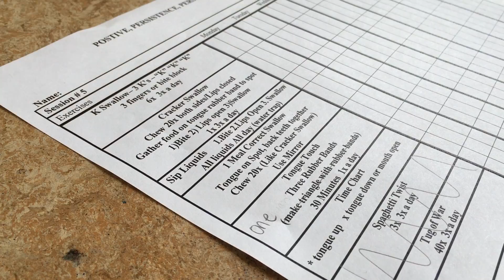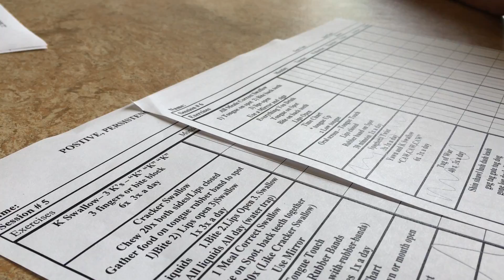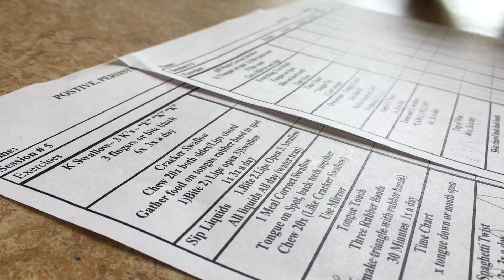Visit 3 IMG 2103